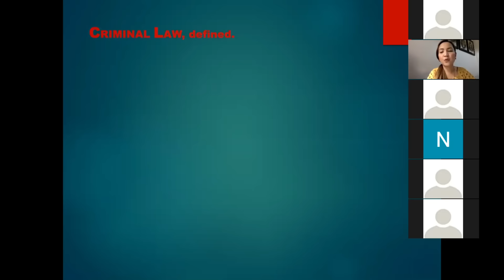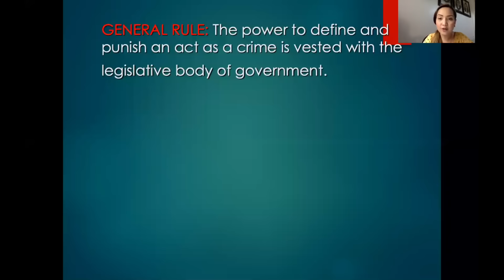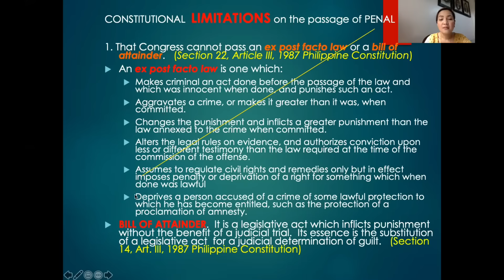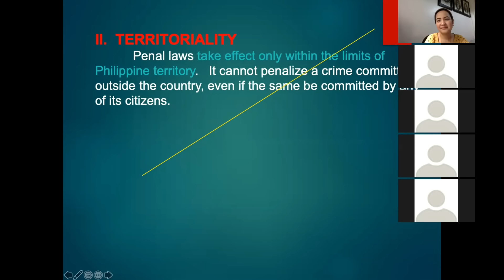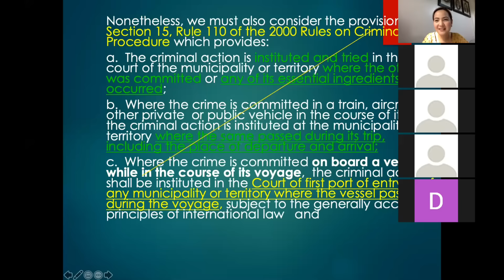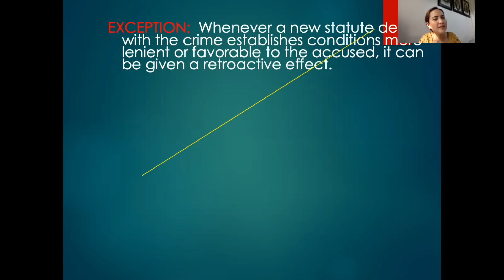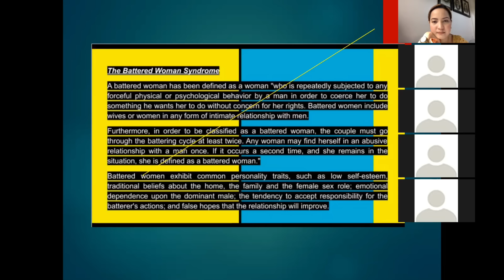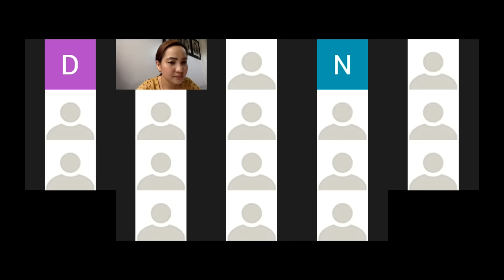Criminal Law (Book 1) for Criminology Students—Part 1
Asynchronous material in Criminal Law Book 1 for my criminology students.